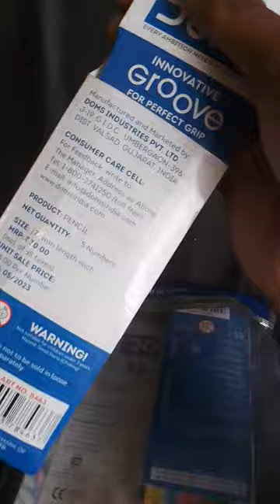Doms champion kit rs 99